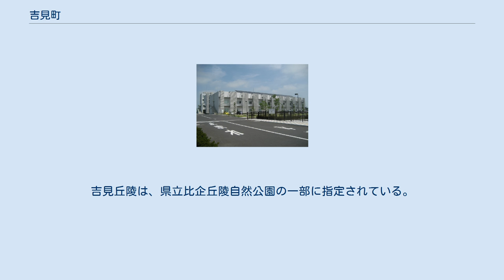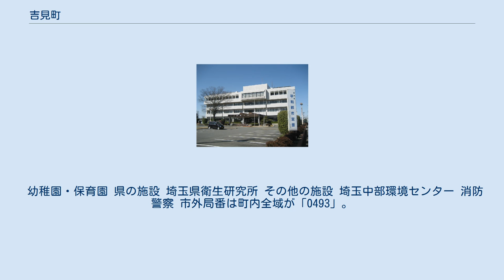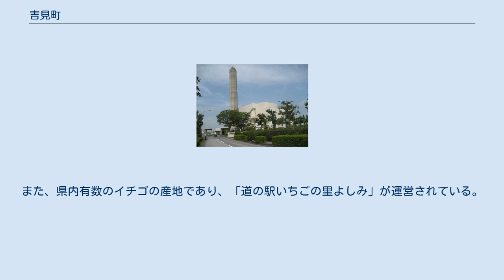吉見町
吉見町（よしみまち）は、埼玉県の中部に位置し、比企郡に属する町。
 町域の大部分は荒川流域の荒川低地に属し田園地帯となっている。
町の中央部西側は東松山市との境にある松山城跡と最高地点に比企丘陵から連なる吉見丘陵が広がっている。
湖沼が多いほか、近年では長谷工業団地を中心とした工場や小規模な住宅団地が多く立地している。
吉見丘陵は、県立比企丘陵自然公園の一部に指定されている。
 三ノ耕地遺跡 和名埴輪窯跡群 いずれの合併に関しても成立には至らず、当面は単独での町政運営となる。
 幼稚園・保育園 県の施設 埼玉県衛生研究所 その他の施設 埼玉中部環境センター 消防 警察 市外局番は町内全域が「0493」。
同一市外局番の地域との通話は市内通話料金で利用可能（東松山MA）。
収容局は埼玉吉見局、冑山局。
市内局番は「54」または「53」が割り当てられている。
ちなみに1984年（昭和59年）まで、比企郡内で唯一市内局番が一桁だった。
詳しくは#通信網の整備遅れについてを参照。
 郵便番号は町内全域が「355-01xx」である。
 町内に鉄道路線は通っていない。
最寄りは、JR東日本高崎線鴻巣駅、あるいは東武鉄道東武東上線東松山駅など。
 吉見町巡回バスは、2019年3月末までに順次廃止され、デマンド交通に転換した 町内に事業者1社、吉見タクシーがある。
営業区域は県南西部交通圏で、川越市・所沢市・東松山市・飯能市・和光市などと同じエリアになっている。
 国道 町内に国道は通っていない。
 県道 その他主要道路 吉見百穴 息障院（伝源範頼館跡） 横穴古墳群「吉見百穴（よしみ・ひゃっけつ/ひゃくあな）」があることで知られる。
また、県内有数のイチゴの産地であり、「道の駅いちごの里よしみ」が運営されている。
 高速大容量通信回線網が遅れ、東京から約50 km圏内、住宅地として著しい人口増加を遂げたにもかかわらず、ISDN回線の使用もままならない時代が続いた。